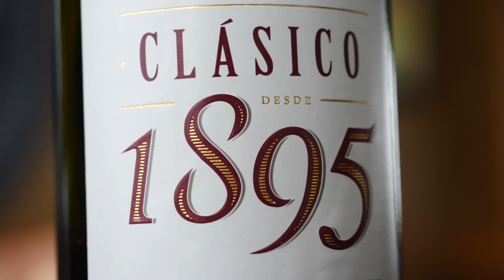ARGENTINE SEAFOOD BBQ FEAST on the Pier in Mar del Plata, Argentina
Come join us for an Argentine Seafood BBQ feast as we head out to the beach pier in Mar Del Plata, Argentina to check out Espigón de Pescadores. Before grabbing lunch we decided to walk around on the beach in Mar De Plata which was packed with people enjoying swimming and sunbathing. Upon arriving at the restaurant we ordered Norton Classico red wine along with a fried seafood platter. The star of the show though was a wonderful seafood barbecue extravaganza.Overall, the meal was incredible and we loved the views and setting of this particula restaurant. If you've visiting Mar Del Plata we couldn't recommend trying seafood more!

Seafood restaurant in Mar Del Plata:

Espigón de Pescadores Restaurant Cafe
Seafood restaurant
Address: Escollera Club de Pesca, Bvard Marítimo s/n, B7600 Mar del Plata, Buenos Aires
Hours: 9AM to 4PM or 11PM (check daily hours)

We kicked things off with several days in Buenos Aires where we were joined by Audrey's parents eating and sightseeing around some of our favourite neighbourhoods in the city. We then flew from Buenos Aires to Cordoba where we spent a couple of weeks in the Sierras of Cordoba visiting both La Cumbrecita and Villa General Belgrano with highlights including hiking and delicious German and Swiss cuisine.

From Cordoba, we then travelled a considerable distance on an overnight bus to Mar Del Plata just in time for a special food festival called Feria Masticar featuring the best of Argentine food and wine. We spent several days enjoying beaches and seafood before heading south to Patagonia to visit the province of Chubut.